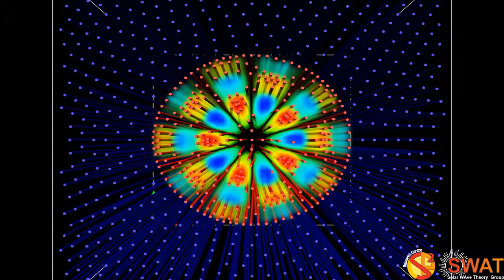Magnetic Flux Tube - Fluting Mode 4 - Slow Branch 2 - Quarter Wavelength - Z